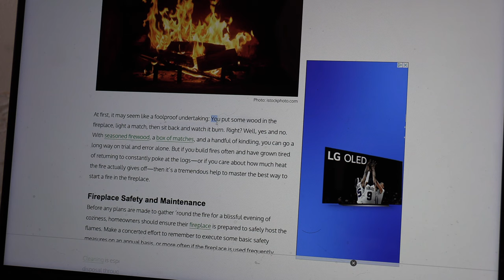Fulltime truck camper takes a break from the road: a cabin on a ranch in Montana! Tour + what I do!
Hey all!  I've recently taken a break from full-time truck camping to fully enjoy the fruits of my labor:  the company I've been working on and off with for the last 7 years offered me one of their guest cabins while I work on their ranch!  Come and check it out with me, and see some of the work that I get to do.